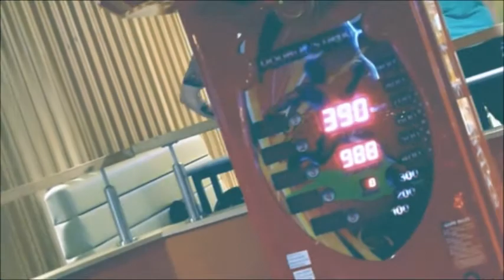Joe Russell-Brown - 'Post-Youth Depression' (Official Video)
19-year-old Joe Russell-Brown’s debut EP is a collection of songs created on a cheap microphone and laptop in his grandma’s bungalow. It captures his transition from acoustic songwriter to dream-pop band leader. It’s lo-fi yet anthemic.

Joe comments: “Post-Youth Depression is a retrospective euphoria of the days you can only appreciate when they’re gone. It’s about friends, living in a shit town and the acceptance of whatever’s to come.”